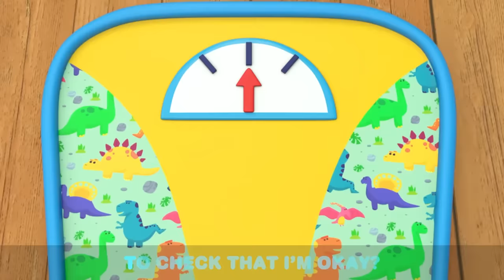No No Swimming Baby John! | Fun Sing Along Songs by Little Angel Playtime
Baby John doesn’t want to go swimming! He doesn’t want to put on sunscreen and floaties but Mommy and Daddy show him the importance of them. Watch this fun sing along video for kids by Little Angel